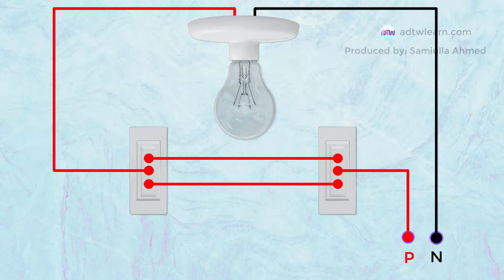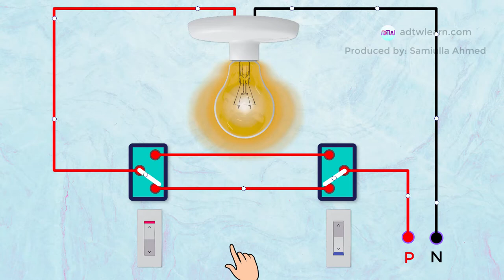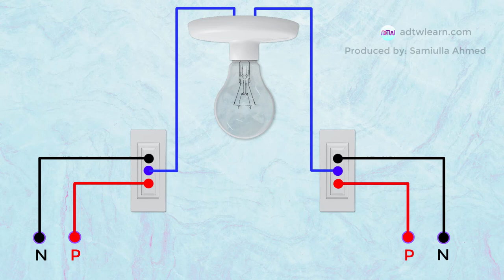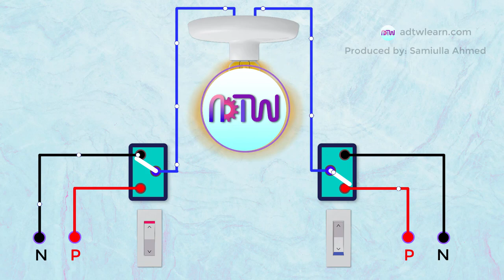3 Methods Staircase Wiring Connection, Staircase electrical wiring diagram.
In this video I have shown how to connect staircase wiring in 3 different ways.

3 methods of staircase wiring connection,
1 bulb 2 switch connection in 3 ways,